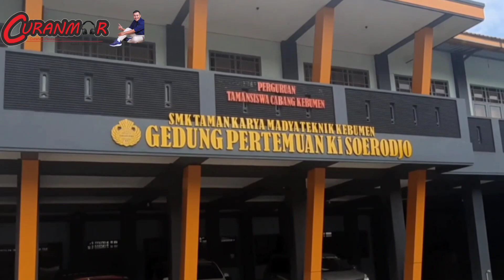CINGIRE | Dibalik Layar Shooting Dedeka